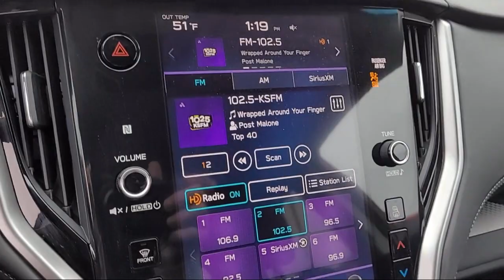2021 Subaru Outback Premium Sport Utility Roseville Sacramento Citrus Heights Folsom Auburn Lin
2021 Subaru Outback Premium Sport Utility Stock Number: U1251 Vin:4S4BTAFC4M3101016.

Mazda Roseville
830 Automall Dr